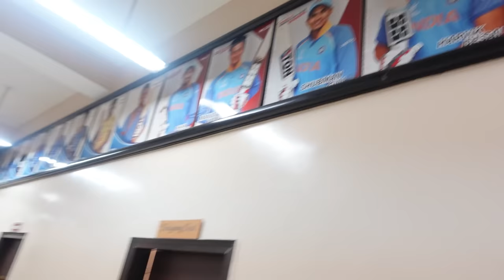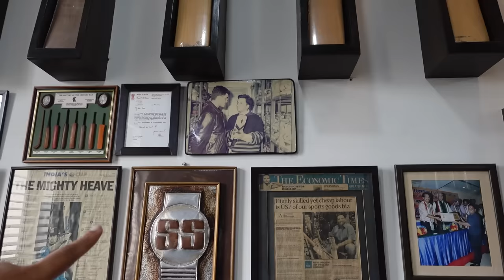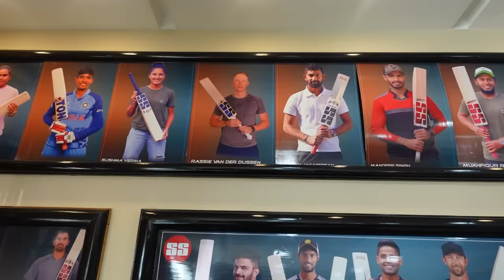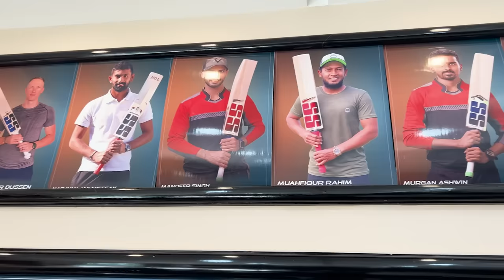Factory of Billion Dreams feat. SS - Episode 2 | VLOG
Whenever we talk about cricket bats, one name that comes out of our mouth is SS. This organisation has a long history and is considered to be one of the world's top Cricket goods manufacturers and has a rich legacy. Our 'Factories of Billion Dreams' would have been incomplete without SS. So, we take you inside the factory where bats and other cricketing goods are made. This video will surely put a smile on your face. Watch it till the end.